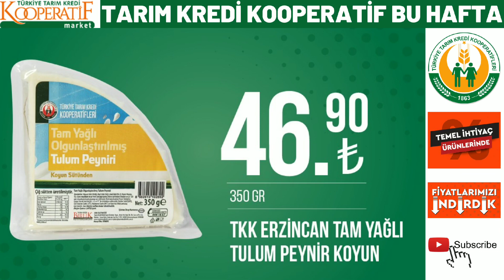TARIM KREDİ`DE YARIN GELECEK KATALOĞU | YAĞ ŞEKER YUMURTA FİYATLARI